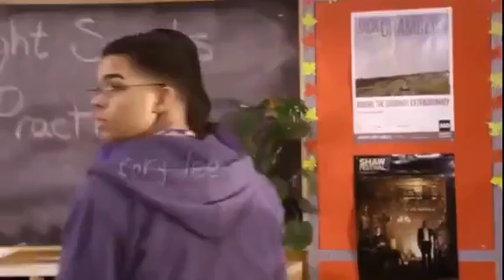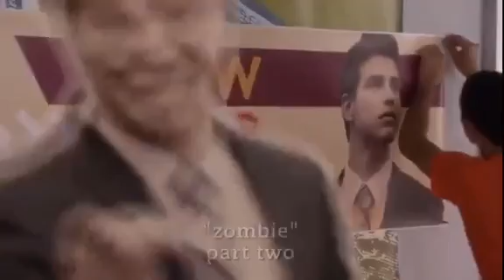Degrassi: Season 12 Episode 38_-Zombie (2)-_